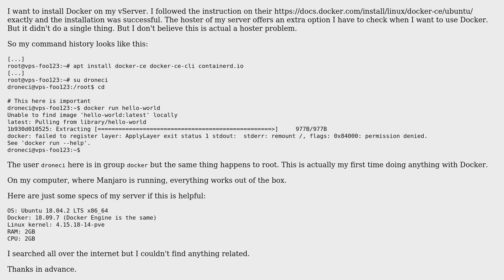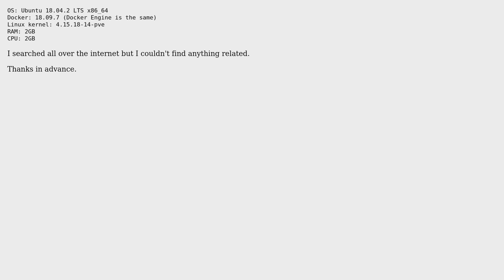ApplyLayer exit status 1 stdout: stderr: remount /, flags: 0x84000: permission denied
Failed to register layer: ApplyLayer exit status 1 stdout: stderr: remount /, flags: 0x84000: permission denied

With thanks & praise to God, and with thanks to the many people who have made this project possible! You are responsible for your own actions.